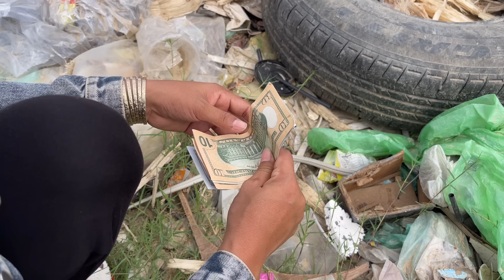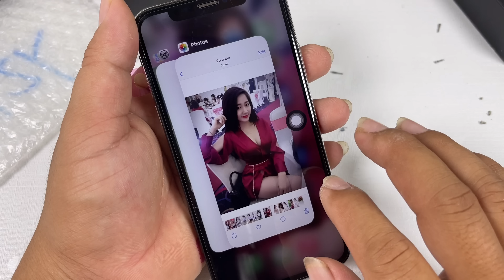Oh My Good !! i Found A lots iPhone in Box 13 pro Max,12 pro Max ,11 pro Max On the Street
Top 10 Restoration phone videos :
02-DIY~How to turn iPhone XS Max Cracked into iPhone 12 pro max,restore abandoned phone found in Box
Edchay phone
restore
restoration
restoration phones
rebuild broken phone
restore Iphone
repair
Rebuild broken phone
Screen replacement
screen replacement price
restore samsung
restore nokia
restore Oppo
phone all
how to broken Screen
broken Screen
restoration iphone
old phone
samsung old
iphone old
oppo old
nokia old
old broken phone
restoration old
restoration nokia old
restoration old
repair samsung
repair nokia
repair iphong
repair lg
repair old
restoration vivo
destroyed
phone
mobile restoration
tool restoration
disassembly
samsung disassembly
nokia disassembly
oppo disassembly
vivo disassembly
huawei disassembly
oppo new
samsung new
iphone new
vivo new
phone new
restore phone new
vivo restore
oppo restore
how to
rebuild
repair
broken phone
restore phone
phone restoration
broken
destroy phone
iphone
apple
iphone restoration
destroy iphone
rebuilding
cell phone
mobile phone
smartphone
destroyed phone
broken screen
restoration mobile
restored
restoring
tool restoration
restoration destroyed phone
restoration samsung
mobile restoration
restore smartphone
old broken phone
abandoned phone
restoration videos
rebuild broken phone
awesome restoration
restorations
perfect restoration
iphone restoration
mobile restoration
broken phone
restoration old phone
destroyed phone
destroyed phone restoration
restoration phones
repairing
restored
jaiphone